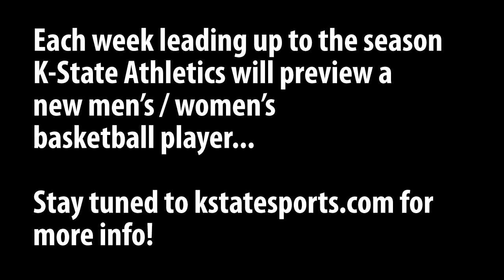K-State Men's Basketball | 2013-14 Newcomers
Each week leading up to the 2013-14 season, K-StateHD.TV and K-State Sports Extra will be profiling the new faces on the men's and women's basketball squads... Here's a look at the new additions to this year's men's squad!